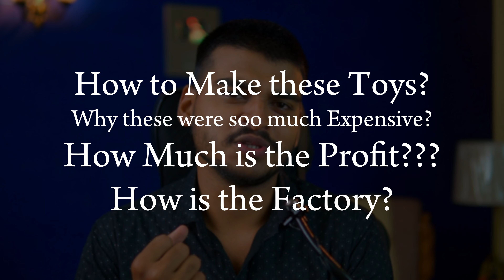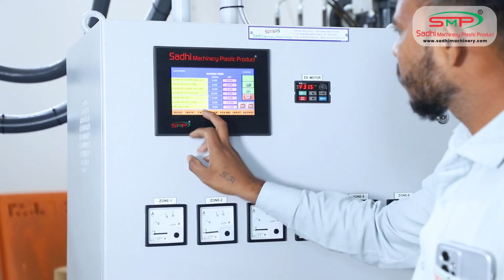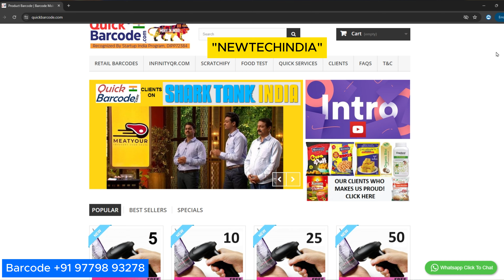Toys Manufacturing Process & Business | Business Ideas 2024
Sadhi Machinery Plastic Product

Address: PLOT NO: B-22 TO 25, SURAJBA INDUSTRIAL PARK DHAMATVAN-UNDREL, DHAMATVAN-382435, ROAD, Ahmedabad, Gujarat 382435

My Gears- You can also buy from here👇

Sigma Lens
Sony Lens
Collar Mic
Wireless Mic
Condenser Mic
One Plus 2T
Realme 7i

© All Copyrights Reserved to : New Tech INDIA